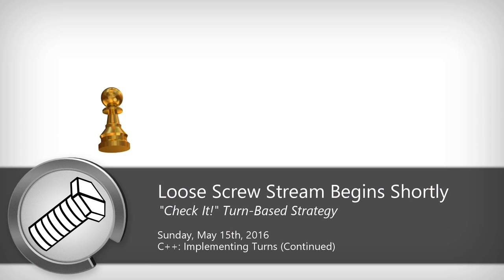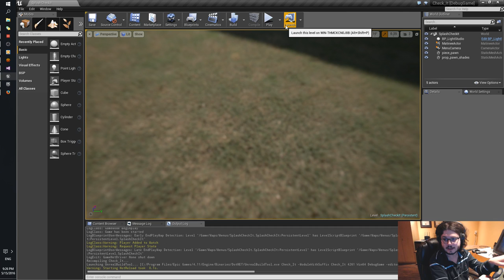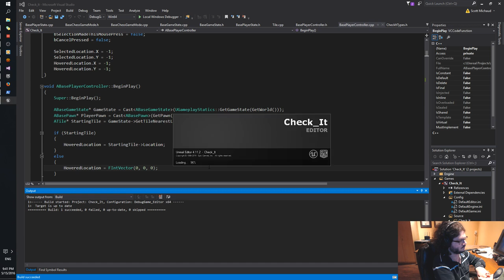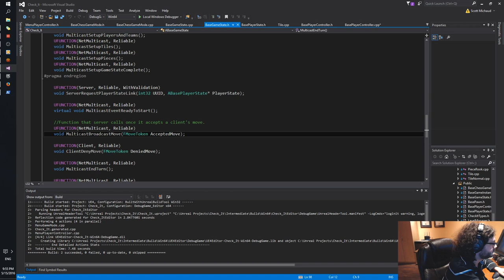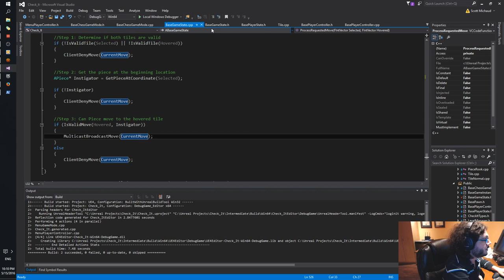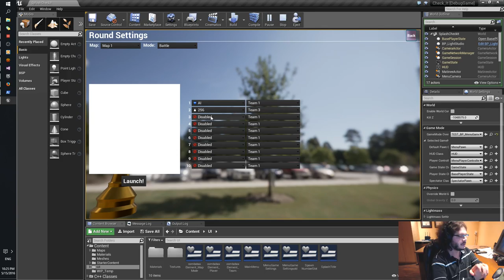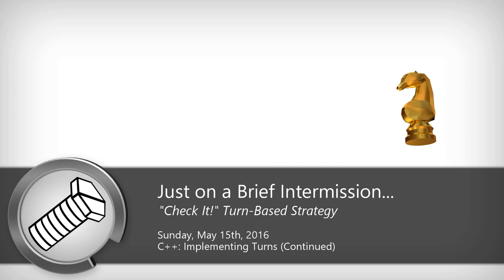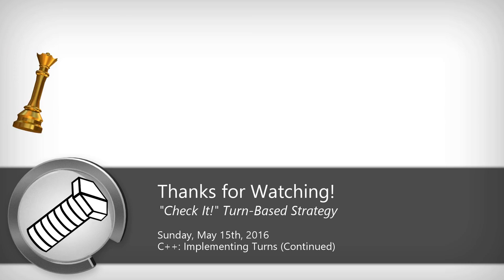"Check It!" Development Stream #59 -- Mostly Q&A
Originally recorded on Sunday, May 15th, 2016.

On today's stream, we get a bit concerned about future development, because ServerTravel doesn't play well with debug tools. I talk quite a bit with chat, though, and show off a snippet from a side-project (an explanation video) at my job, PC Perspective. Spoilers: This means I show off a snippet from a side-project at my job, PC Perspective.

"Check It!" is a turn-based strategy that is derived from Chess. Unlike that classic title, it is played on designed levels that have paths and corridors, even ones that are much larger than 8x8.